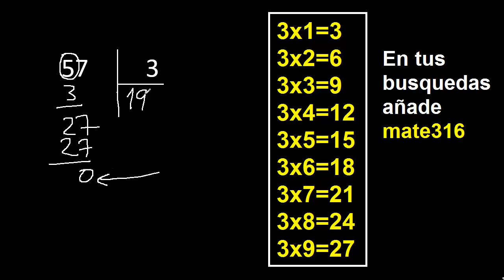dividir 57 entre 3 , como dividir